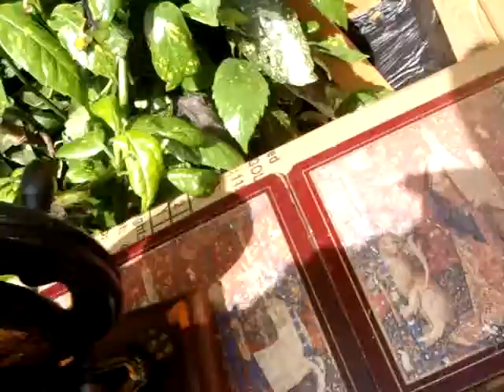Antique Vintage Old Victorian Royal Sewing Machine Company Shakespeare See Video